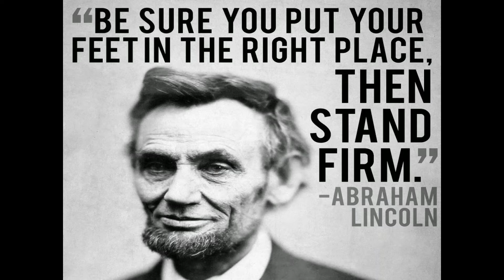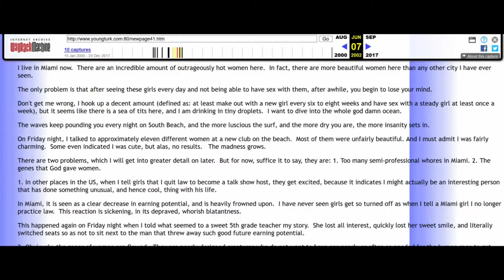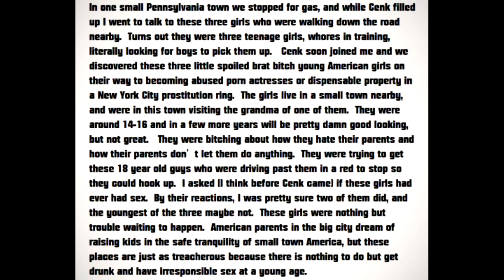Lets talk politics ... Cenk Uygur and the JusticeDemacrats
Cenk Uygur and Kyle Kulinski who of the founders of the Justice Democrats are no longer on the board.  They both resigned. Here is the story as I understand it and my thoughts on who was in the wrong.